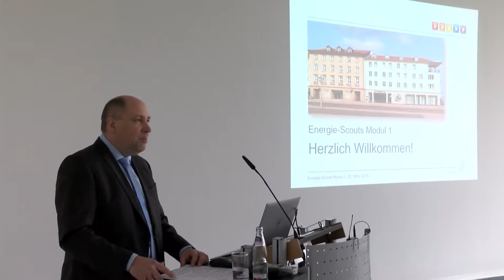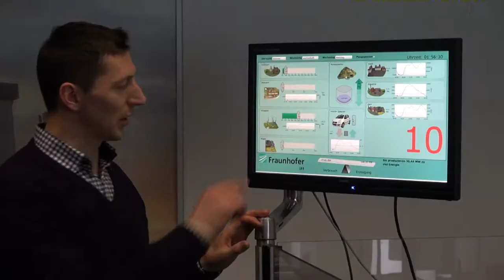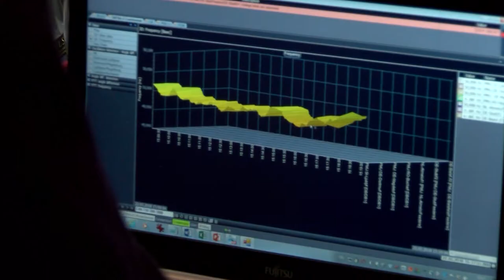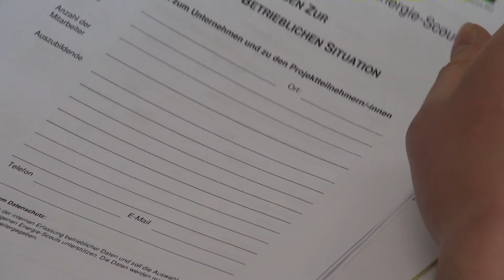Energie-Scout (22.03.2018)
Rund 30 Auszubildenden wurden die Grundlagen der Energiewirtschaft und Energietechnik vermittelt.